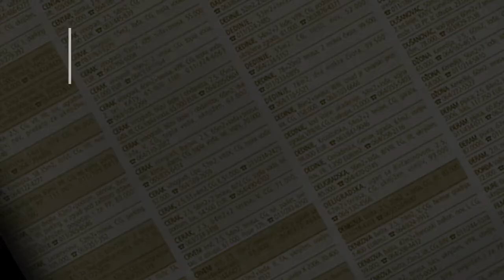prodaja stanа Miljakovac STanka Paunovica 35m - Beograd Rakovica